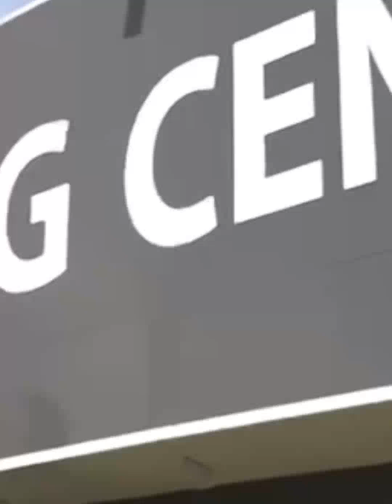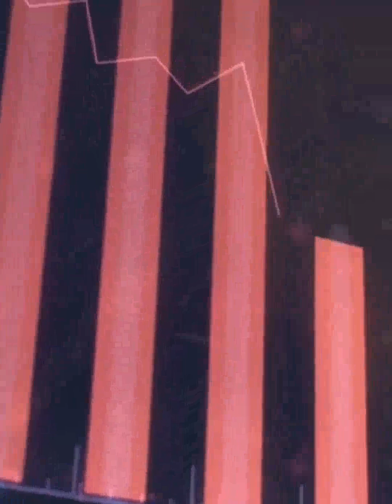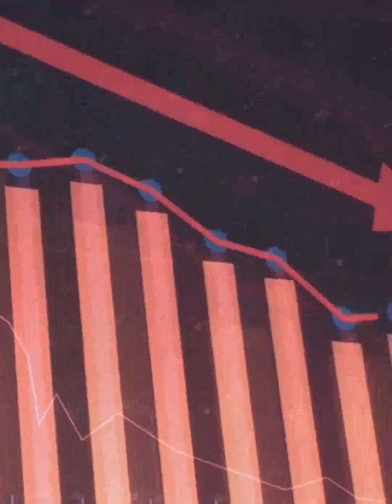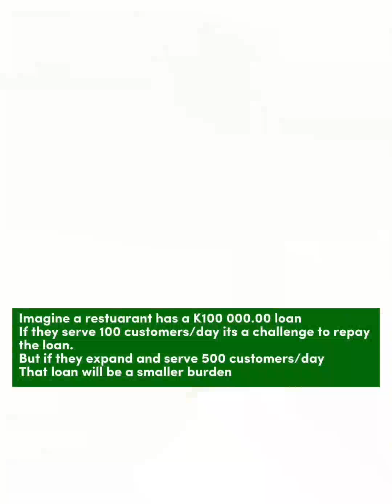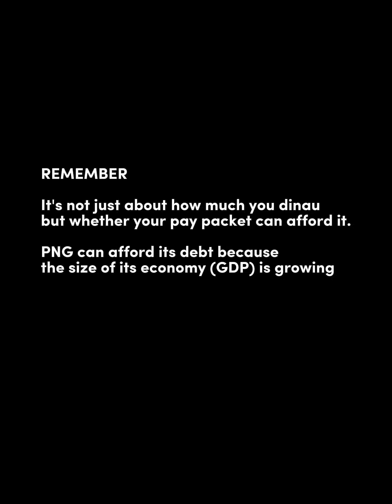National Debts for PNG.